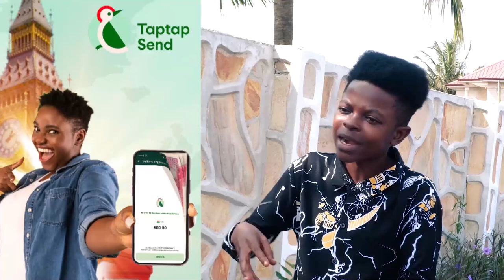Kwadwo Nkansah Lil Win Gets instant healing from Stephen Adom Kyei Dua